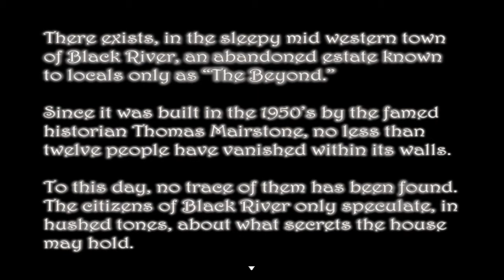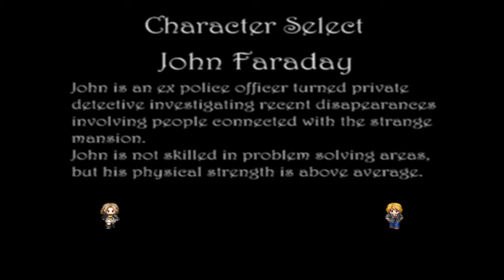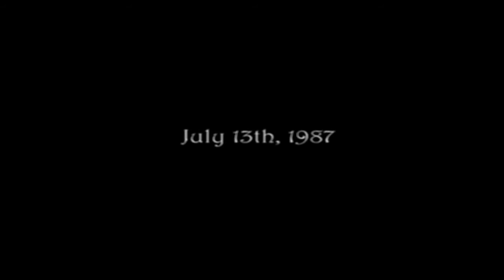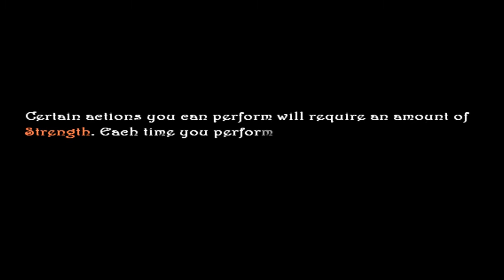Let's Play One Night 2: The Beyond - Part 1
Finally got around to playing the sequel to the original game!  Or, sort of a sequel, anyway... even though it's a completely different setting with completely new characters, and a lot of the mechanics have changed.  But that soundtrack... I really need to start a Let's Play of System Shock and its much more well-known sequel, System Shock 2.  Both games are awesome.